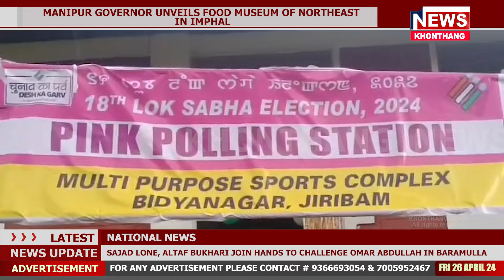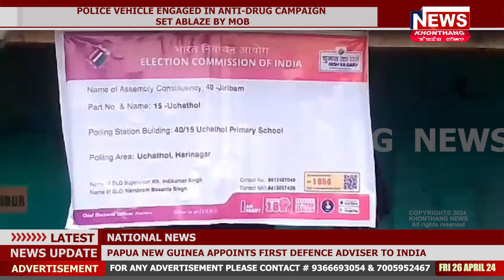OUTER GI VOTE: NUNGTHIL PUNG 1 PHAOBADA 40% ROM VOTE THADANAKHRE